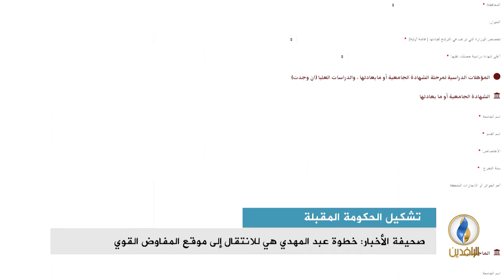تقرير إخباري.. تحالف سائرون: دعوة عبد المهدي لفتح باب التشريح للوزارات خطوة إعلامية